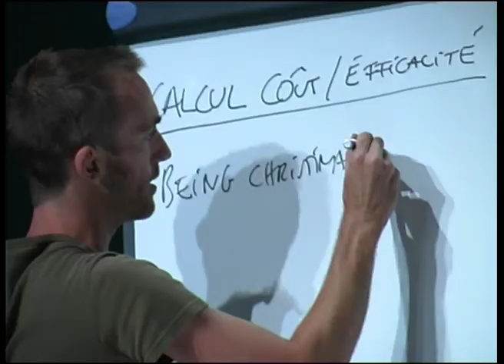Festival Belluard Bollwerk 2009 - part2